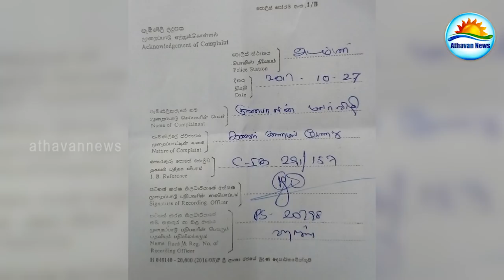காணாமல்போன நபர் மடு பகுதியில் சடலமாகக் கண்டெடுப்பு